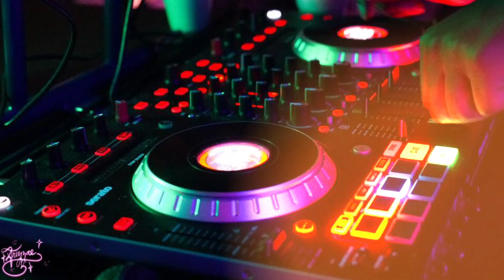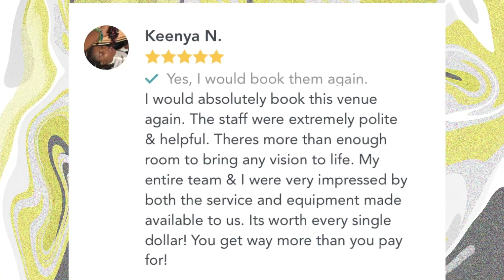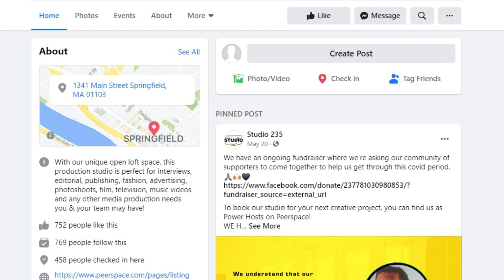Power Women Hour–Featuring Tiana Rae Burnett, Studio 235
This second episode of the series features Tiana Burnett of Studio 235. Tiana will share her story, her business, and her journey through the art world.
Visit MyWomensFund.org/Power-Women-Hour/ to learn more.
Follow Tiana Burnett on Facebook: @TianaRaeBurnett
Follow Studio 235 on Facebook: @Studio235
Thank you to the OPEZ GROUP for designing the logo and to The Mixture Group LLC for filming and producing Power Women Hour! We owe another BIG THANK YOU to Carra Fenton for producing this video and all of the Power Women Hour series.